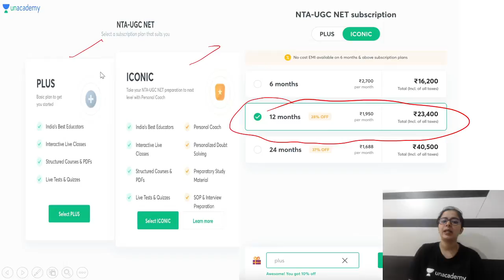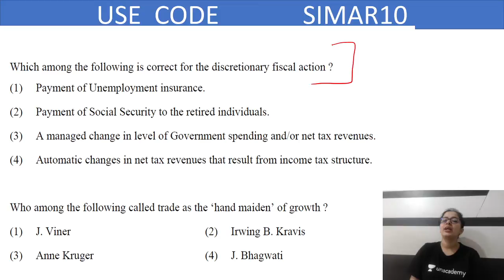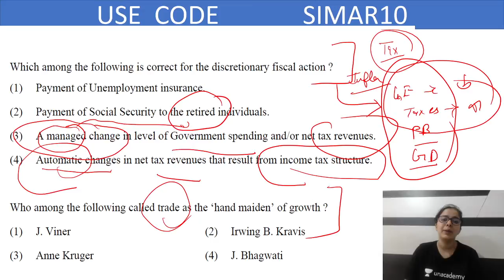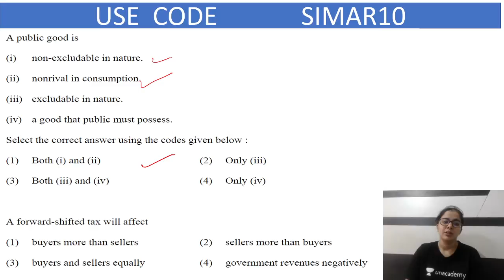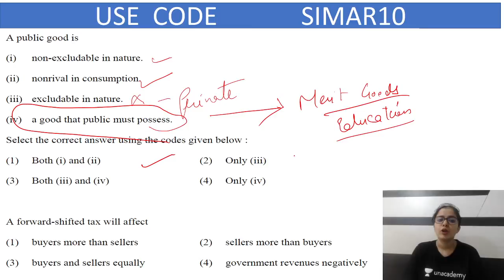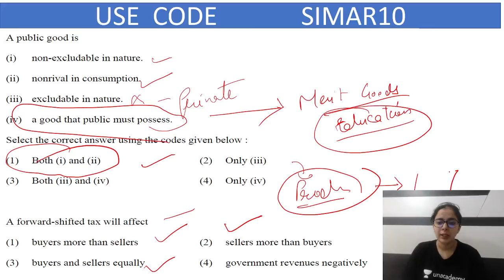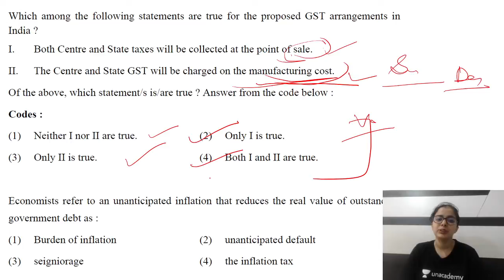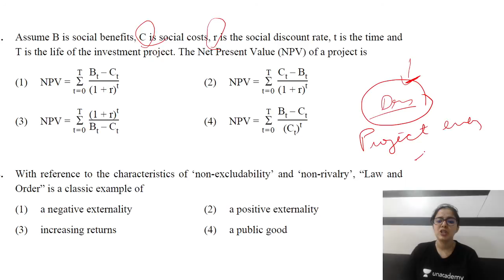05:00 PM - JRF 1.0 May 2021 | Economics by Simranjit Kaur | Previous Year Questions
JRF 1.0 May 2021 | Economics by Simranjit Kaur | Most Important Questions

=== Live Classes Schedule (Mon-Fri) from 22nd March 2021 ===

प्रहार JRF 1.0 May 2021 | Paper-1
7:00 AM :- Aditi Sharma (ICT)

7:30 AM :- Aditi Sharma (Maths & Reasoning)

8:00 AM :- Pooja Verma (Research Aptitude)

8:30 AM :- Shiv Meena (Research Aptitude)

9:00 AM :-  Kritika Pareek (Commmunication)

9:30 AM :-  Simranjit Kaur (Data Interpretation)

10:00 AM :-Simranjit Kaur (Communication/DI)

11:00 AM :- Neeraj Pareek (Environment)

प्रहार JRF 1.0 May 2021 | Paper-2

01:00 PM :- Pooja Verma (Commerce)

2:00 PM :- Kritika Pareek (Geography)

4:00 PM :- Neeraj Pareek (Political Science)

5:00 PM :- Simranjit Kaur (Economics)

6:00 PM :- Aditi Sharma (Computer Science)

7:00 PM :- Shiv Kumar Meena (History)

8:00 PM :- Dr. Lokesh Bali (Hindi Literature)

8:00 PM :- Neeraj Pareek (Political Science Free Practice Batch)

1. One Subscription, Unlimited Access
2. Learn from your favorite Educator
3. Real time interaction with Educator
4. You can ask doubts in live class
5. Limited students
6. Download the videos & watch offline